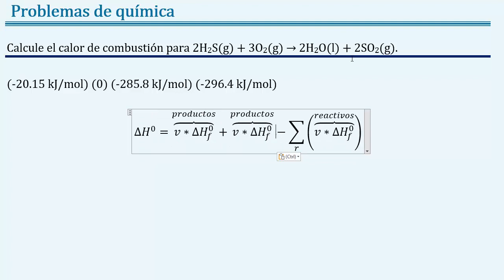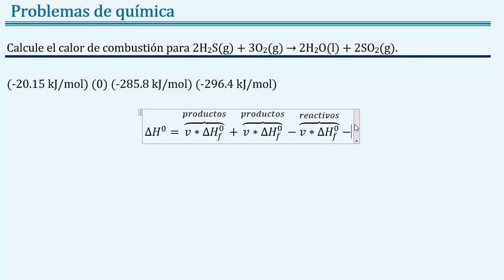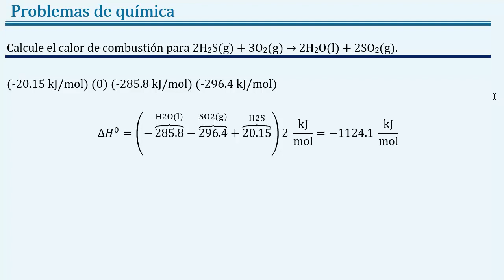Calcule el 𝒄𝒂𝒍𝒐𝒓 𝒅𝒆 𝒄𝒐𝒎𝒃𝒖𝒔𝒕𝒊ó𝒏 2H2S(g) + 3O2(g) → 2H2O(l) + 2SO2(g)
👉 𝑬𝒏𝒖𝒏𝒄𝒊𝒂𝒅𝒐: Calcule el calor de combustión para 2H2S(g) + 3O2(g) → 2H2O(l) + 2SO2(g)

👉 𝑻𝒆𝒎𝒂𝒔: química, química general, Termoquímica, joseleg, calor, entalpía, entalpía de la reacción, entalpía estándar de la reacción, entalpía específica para una sustancia en la reacción, avance de la reacción, calor de combustión